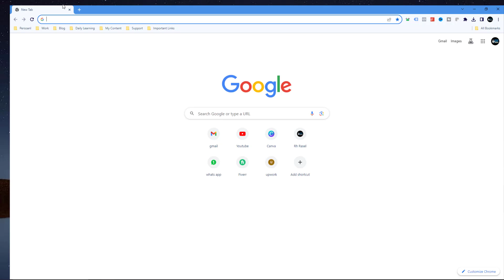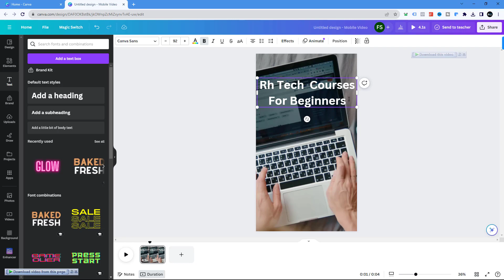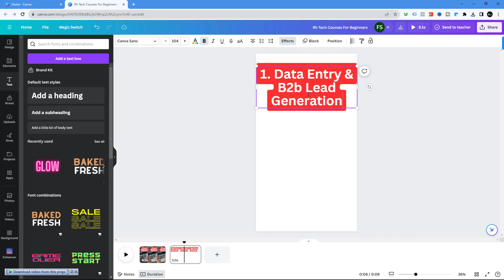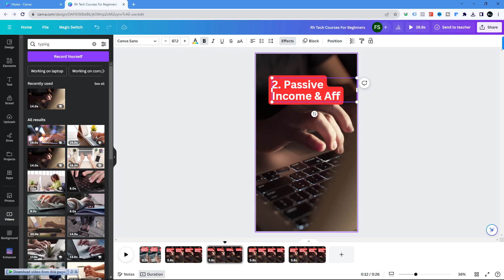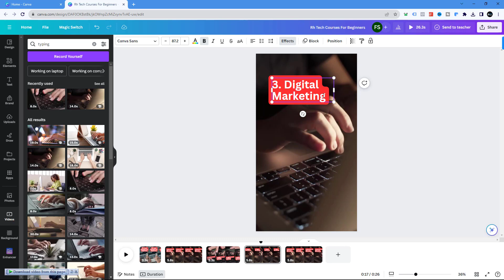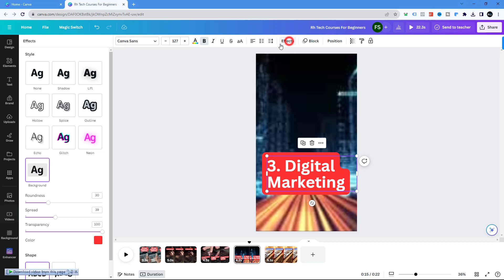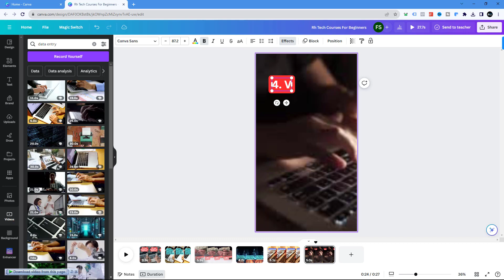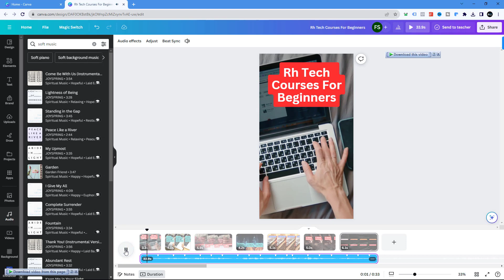👌 How To Make YouTube Shorts With CANVA (Edit YouTube Shorts Videos In Minutes)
In this video I am going to show, How To Make YouTube Shorts With CANVA (Edit YouTube Shorts Videos In Minutes)